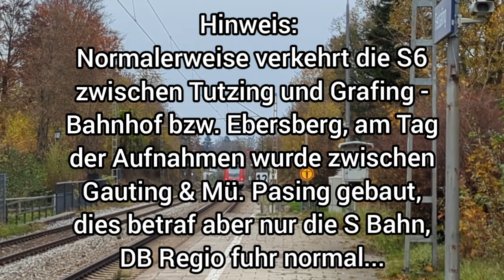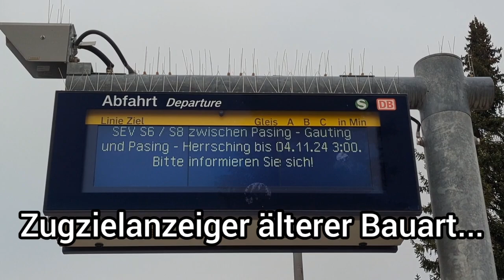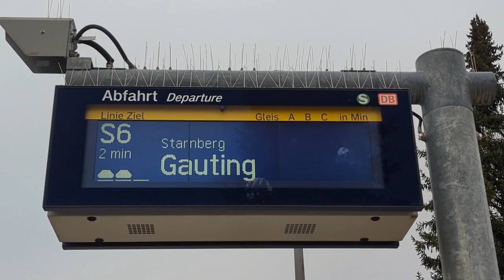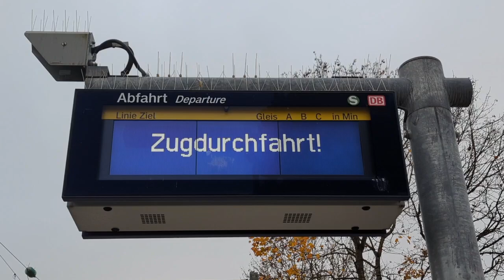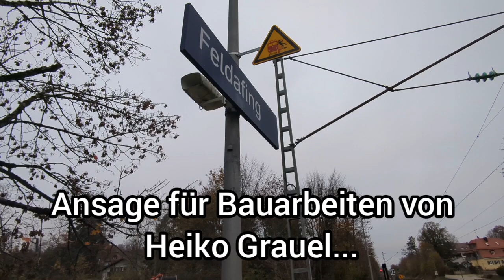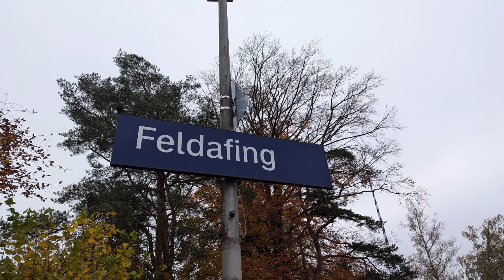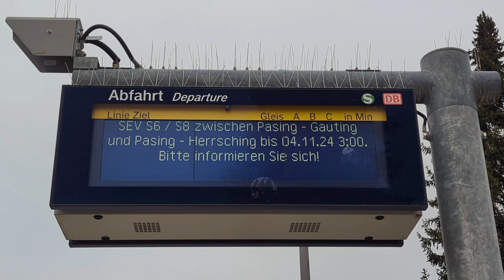Feldafing mit: S Bahn München, RB's der Werdenfelsbahn & Ansagen von Blechelse & Heiko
Herzlich Willkommen im Spätherbst 2024:

Wir sind in Feldafing, einem kleinen Ort im Landkreis Starnberg

Feldafing liegt an der Bahnstrecke Mittenwald - München Hbf und wird nur von der S Bahn (Linie S6) bedient, welche meist im 20 Minuten Takt verkehrt und normalerweise bis mindestens Grafing - Bahnhof durchgebunden ist, was am Tag meiner Aufnahmen aber wegen Bauarbeiten auf den S Bahn Gleisen zwischen Gauting und Mü. Pasing nicht der Fall war !

Die Züge der DB REGIO Tochter "Werdenfelsbahn" verkehrten deswegen zeitweise auch nur bis Starnberg, konnten aber nach kurzer Bauphase wieder bis München Hbf fahren

Es verkehren überwiegend TALENT 2, wobei die DoSto Garnitur am Sonntag, so auch hier, nicht unterwegs ist

Der Bahnhof besitzt 2 Außenbahnsteige und ist erhöht, liegt aber in einer Kurve, weshalb es für die TF's der Fahrtrichtung Tutzing einen Spiegel zur Abfertigung des Zuges gibt

Der Haltepunkt präsentiert sich allgemein sehr altbacken, bis vor einigen Jahren fand man hier sogar noch Stationsschilder mit weißem Hintergrund und blauem Rand

Im Empfangsgebäude befindet sich ein Café und an den Bahnsteigen stellte die Bahn vor kurzem neue Fahrscheinautomaten auf, siehe Video!!!

Die S Bahnen treffen sich im Übrigen beinahe hier, weshalb man auch am Bahnhof Tutzing fast nie leere Bahnsteige sieht